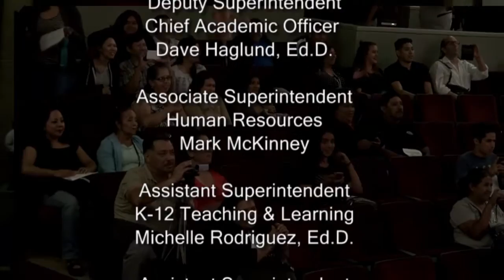Godinez HS fall music 2016